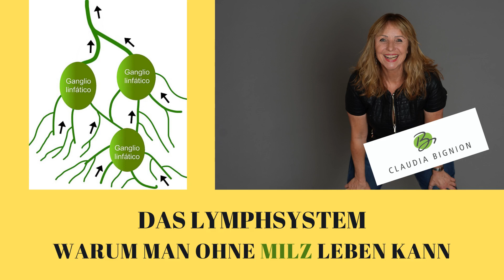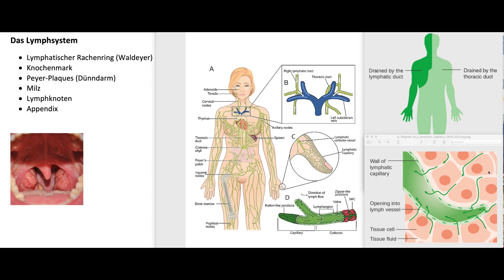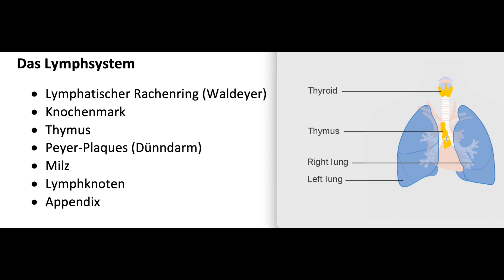Prüfungswissen Lymphsystem? (einfach erklärt)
Was ist das Lymphsystem:

• Lymphatischer Rachenring (Waldeyer)
• Knochenmark
• Thymus
• Peyer-Plaques (Dünndarm)
• Milz
• Lymphknoten
• Appendix (Wurmfortsatz)

neu: Stressmanagement muss leicht gehen: 25 einfache Wege zur Resilienz
Erste Hilfe im Kindergarten

▬ Social Media ▬▬▬▬▬▬▬▬▬▬▬▬▬▬▬